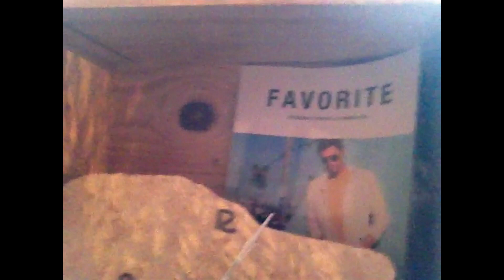次のひとりglee用に衣装手作りしました。。。？【ゲイではないです。笑】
こーゆーことするからゲイに間違えられるんです。
財部亮治（タカラベリョウジ）といいます。
もっとyou tuberに近づきたいという思いからビデオブログ初めて見ました。

滋賀県のアパレルと言えば！！
BORN FREE様のH.P.